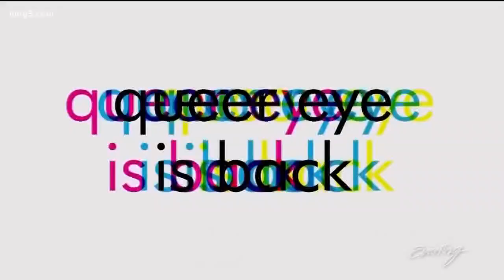Watch the cast of 'Queer Eye' critique local TV hosts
The "fab five" talk about their new show and give some fashion advice to the male hosts of Evening.